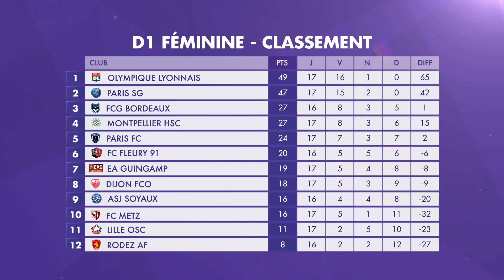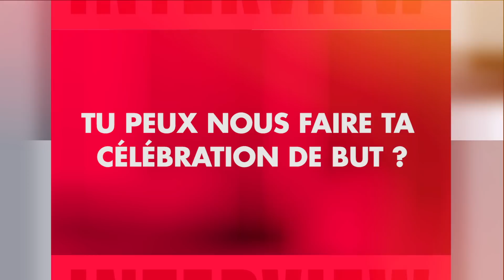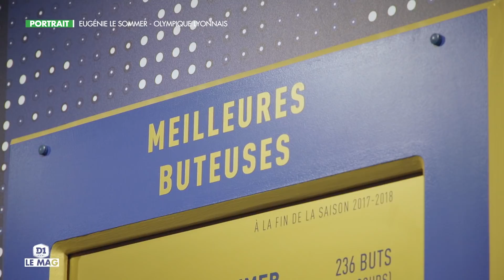Le Mag : Episode 17 I FFF 2018-2019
Découvrez le 17e épisode du "Mag" consacré à l'actualité du Championnat. Interviews, défis, reportages, de nombreux sujets vous attendent.

Découvrez les buts, les plus belles actions de l’ensemble des rencontres du Championnat de France de D1 Féminine pour la saison 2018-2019